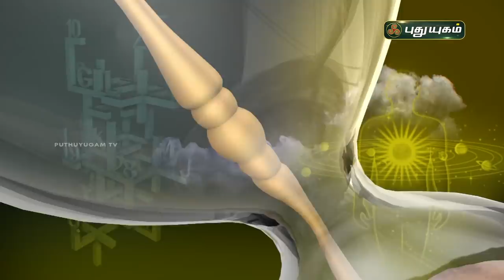Today Rasi Palan - 19/01/2021 | Indraya Rasi Palan Tamil | இன்றைய ராசிபலன் | Astrologers Magesh Iyer